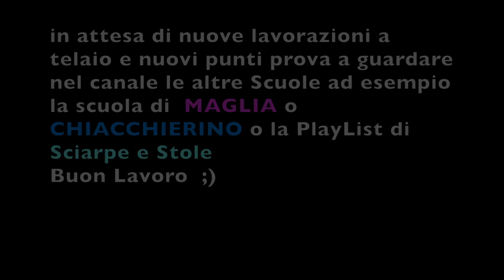Telai | Telaio Rettangolare | Sciarpa punto INTRECCIATO - Knitting Looms | Fashion Stitch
♥ ♥ ♥ Telai | Telaio Rettangolare |  Sciarpa punto INTRECCIATO - Knitting Looms | Fashion Stitch Scarf Neckwarmer
❤️ Attrezzatura base:
♥ Uncinetti:
- Set 10 Uncinetti Manici gommati + utili marcatori
- Set 11 Uncinetti Manici gommati + accessori utili
- Set 12 Uncinetti Bamboo carbonizzato
- Set 14 Uncinetti Metallo

♥ Ferri Circolari
- Set 18 Ferri Circolari Bamboo carbonizzato
Ferri Circolari KnitPro:
(un sogno ! parigino :)) meravigliosi !!!)

♥ Ferri Diritti:
- set 18 pezzi Bamboo
- set Knit Pro
- ferri Prym

♥ Uncinetti Tunisini:
- Set 11 Uncinetti Tunisini Metallo
- Set 12 Uncinetti Tunisini Bamboo con cavo

♥ Uncinetti SMIRNE
- Set 2 Uncinetti Punto Smirne

♥ Marcatori:
- Set 30 Marcatori

♥ Aghi da lana cruna in plastica:

♥ Aghi da lana senza punta:

♥ Telai:
Telaio rettangolare
Telaio rotondo
Telaio kit rotondo piccolo
Telai rotondi + kit telai pon pon
Telai fiorellini
Telai kit per fare i pon pon

♥ Macchinetta per Tricottin/Maglia a Manovella:
♥ ♥ Tutorial Telaio Rettangolare Avviare il Lavoro Starting with Knitting Loom

✩ Tutorial Ghirlanda Natale con anelli delle tende adatta anche per cinture e collane ; )

✩ Granny Mania playList di lavori eseguiti con le piastrelle della nonna - vari tipi di granny

♥ ♥ ♥ BUON LAVORO ! HAPPY KNITTING LOOM ! ♥ ♥ ♥ ♥ ♥ ♥